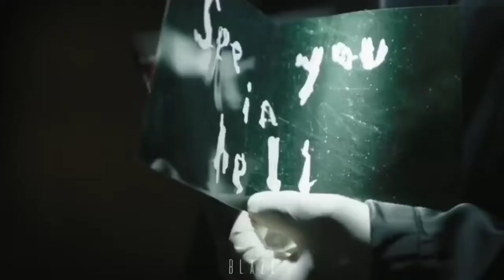THE BATMAN - Edit